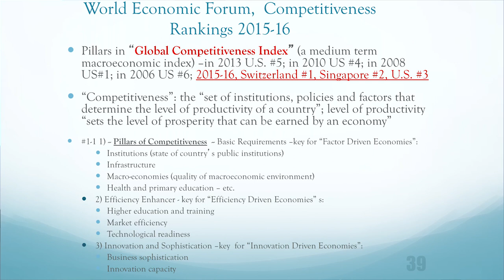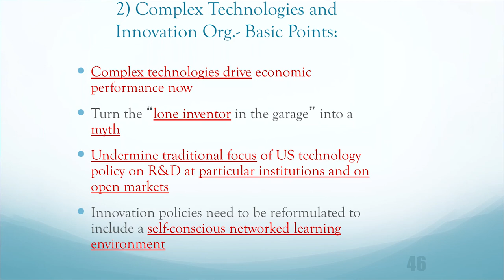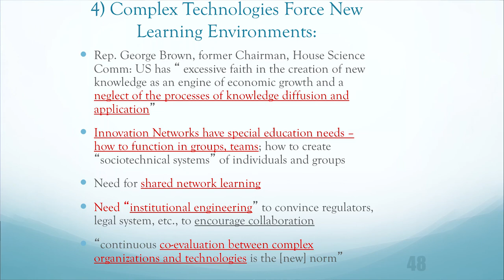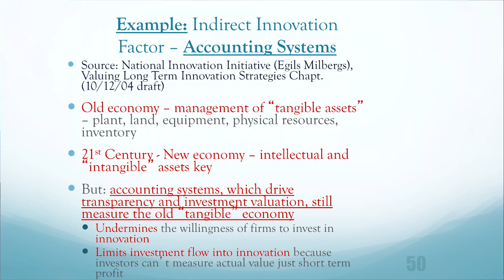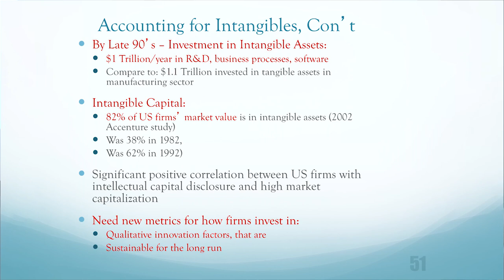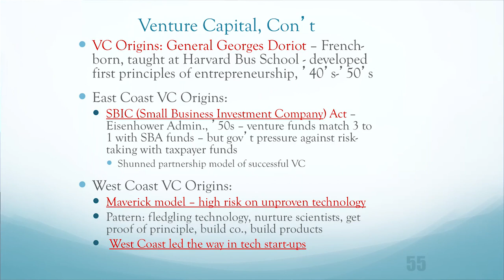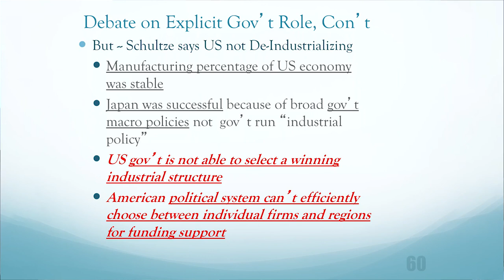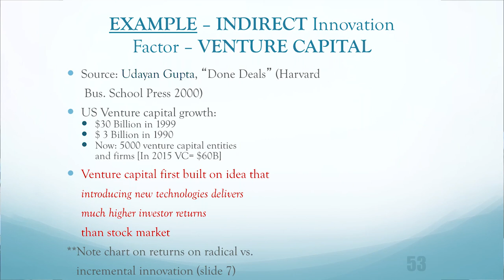Class 2, Part 2: Innovation Systems and Direct/Indirect Elements in the Innovation Ecosystem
MIT STS.081 Innovation Systems for Science, Technology, Energy, Manufacturing, and Health, Spring 2017
Instructor: William B. Bonvillian

Part 2 of Class 2 reviews innovation wave theory. The World Economic Forum's competitiveness rankings are used to look at a range of competitive factors. Participants discuss current fiscal policy and the role of venture capital.